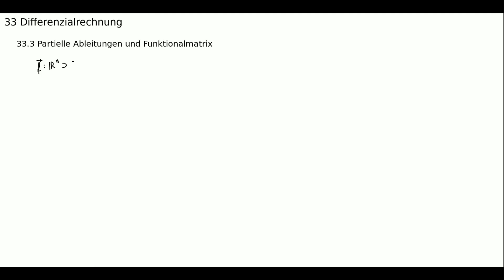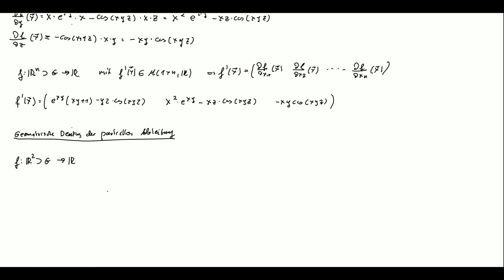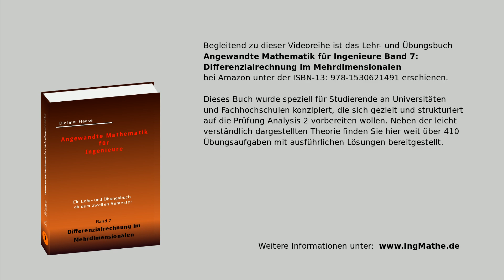Partielle Ableitung, Funktionalmatrix, Jakobimatrix, Differenzialrechnung (Folge 172)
Was sind partielle Ableitungen für Funktionen aus dem Rn in den R und was haben die partiellen Ableitungen mit der Funktionalmatrix beziehungsweise der Jakobimatrix für vektorwertige Funktionen zu tun?

Dipl. Physiker Dietmar Haase erklärt in diesem Video, was man unter den partiellen Ableitungen einer Funktion aus dem Rn in den R versteht und zeigt anschließend den Zusammenhang der partiellen Ableitungen einer vektorwertigen Funktion mit der Funktionalmatrix beziehungsweise der Jakobimatrix. Im Fall einer Funktion mit nur zwei unabhängigen Variablen lassen sich die partiellen Ableitungen auch geometrisch als Steigungen der Tangenten, an parallel zu den Koordinatenebenen gelegenen Schnittkurven, interpretieren. Außerdem wird gezeigt, dass jede total differenzierbare Funktion auch partiell differenzierbar ist. An ausgewählten Beispielaufgaben wird demonstriert, wie man für skalare Funktionen die partiellen Ableitungen und für vektorwertige Funktionen die Funktionalmatrix berechnet.

Eine Vielzahl von Übungsaufgaben mit ausführlichen Lösungen zu diesem Thema finden Sie im Lehr- und Übungsbuch ”Angewandte Mathematik für Ingenieure” Band 7: Differenzialrechnung im Mehrdimensionalen